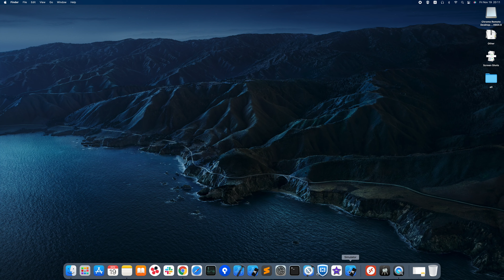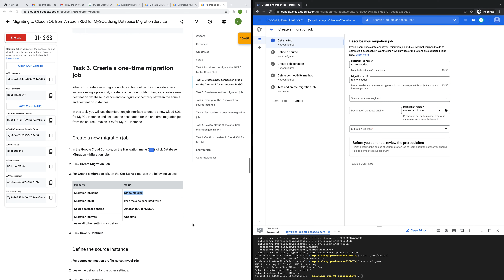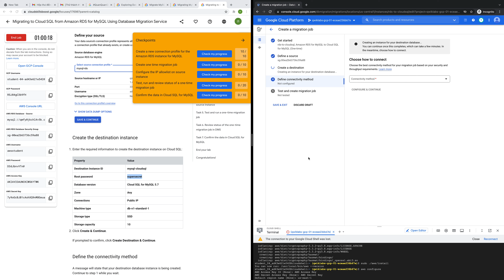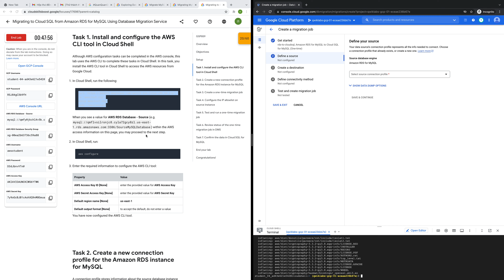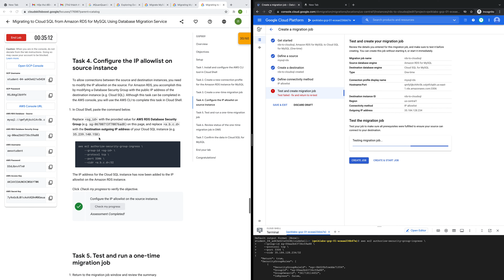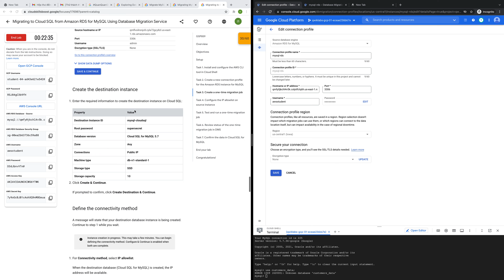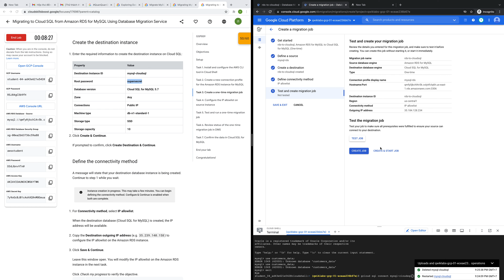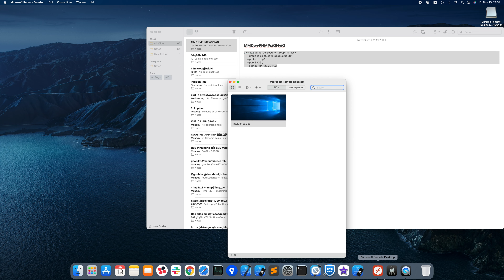Qwiklabs: QuickLab Google Cloud Data Tập 1